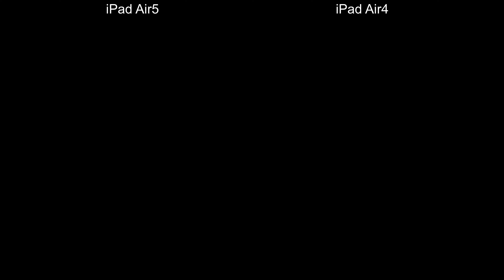กล้องหน้า iPad Air 5 VS iPad Air 4 ต่างกันมากไหม